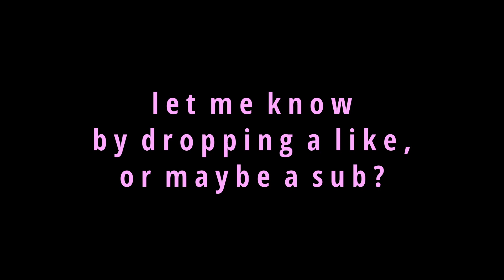SATURO GOJO gets a VICTORY ROYALE | Fortnite Funny Moments